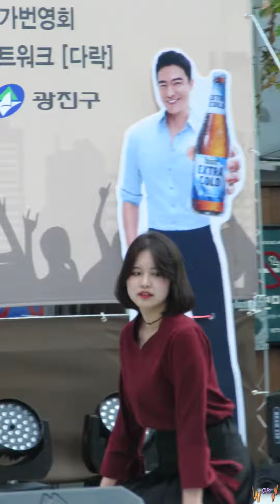2017.10.26 댄스팀 오버스텝(Overstep) - 가시나(채원) *제10회 건대 맛의거리 축제*